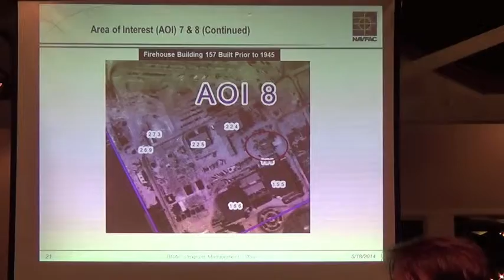46 - FENCED TREASURE ISLAND FIRE STATION NOT RADIOACTIVE, NAVY CLAIMS! 6-25-14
46 - Dave Clark, the lead Navy radiation remediation specialist, displays an aerial photograph depicting San Francisco Firehouse Building 157, Avenue D and 10th Street.  "Why isn't the fire  station impacted?" he asks.

He then shows maps of the structure standing fenced during years 1945, 1987, and 2014.  From this, he concludes that, because hot objects were moved during grading, and the firehouse was always surrounded by a fence, it was protected.  "So, we're not going to impact that area," he says,

The Navy's analysis ignores the fact that fences do not block radiation from air, soil, and water.  And they completely avoid the strong radioactive and chemical emanations a little more than a block away of sites 30 and 31 on Avenue E.

Plus, in spring 2014, San Francisco fire fighters living in Firehouse Building 38 complained en mass that toxic mold was causing respiratory illnesses and were moved to the Fire Training station on Avenue M.